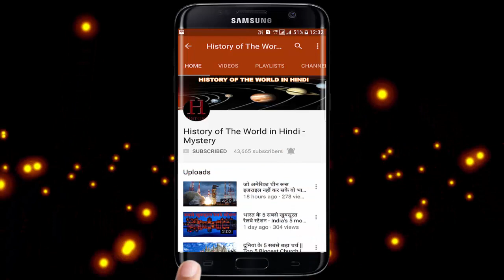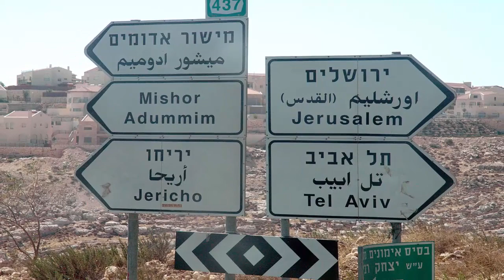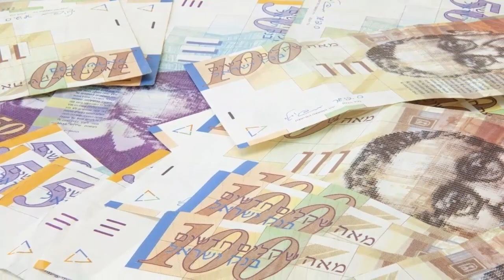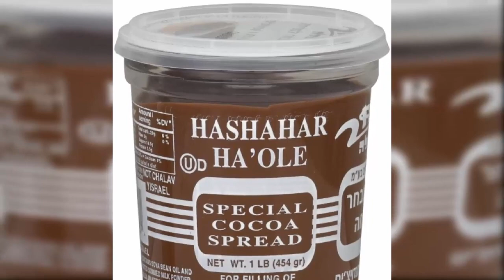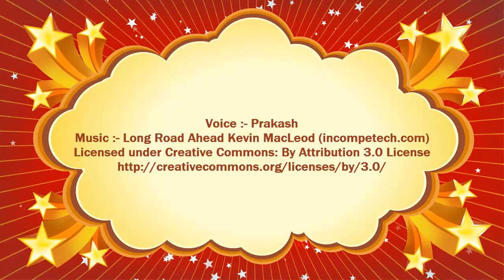इजराइल देश से जुड़ी हैरान कर देने वाली जानकारियां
इजराइल देश से जुड़ी हैरान कर देने वाली जानकारियां, Israel's shocking information about the country - History of the World in Hindi

Israel india relations are very good . if we see the history both nations have supported each other . israel india friendship is 1000 years old. israel is a nation of jews. recently there was afire in israel and israel was burning. people love to know about israel in hindi. if israel india get together they can defeat pakistan. this is israel documentary in hindi. israel army is the most moral army in the world so is indian army. indian people are interested in israeli news and israeli army.